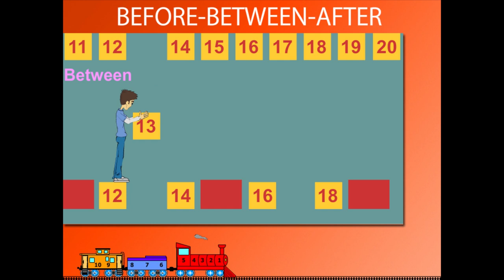In between U-5 class-1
TOPIC  : MATHS ( IN BETWEEN U-5 )
CLASS : 1
 BY        :  DIGI NATURE